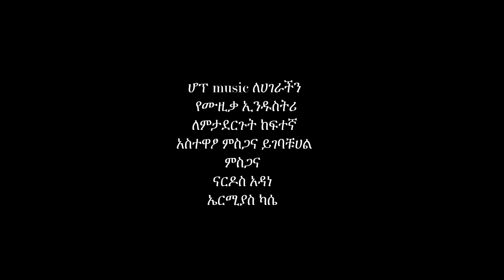Dawit Alemayehu - Endengat Semay | እንደንጋት ሰማይ - New Ethiopian Music 2016 (Official Video)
Ethiopian Music : Dawit Alemayehu - Endengat Semay | እንደንጋት ሰማይ - New Ethiopian Music 2016 (Official Video)